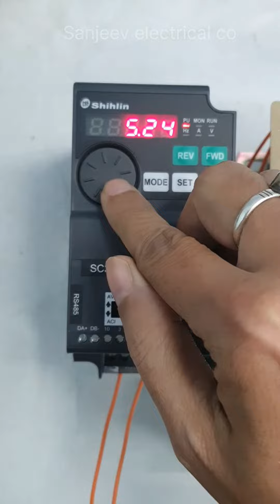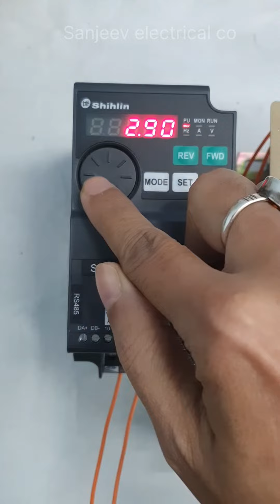how to set Acceleration time ,Deceleration time in shihlin vfd